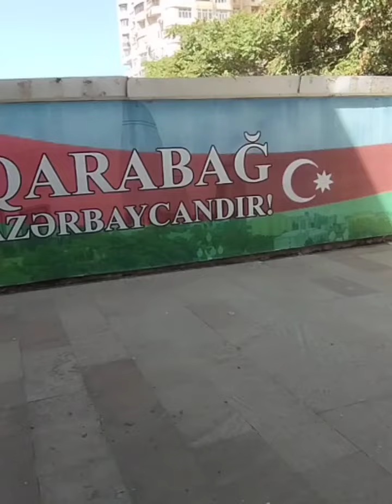Nərimanov bələdiyyəsi yeni layihəyə yekun vurub